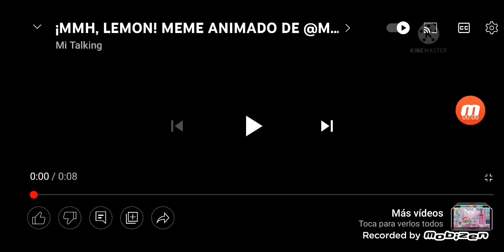¡MMH, LEMON! MEME ANIMADO DE @MI TALKING. SI TE RIES PIERDES